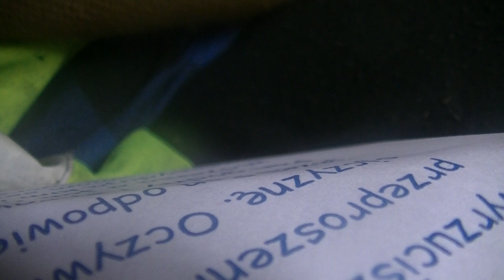list od Romana z Gryfic #3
Możesz użyć fragmentów, lecz nie zapomnij w opisie filmu dać linka do źródła. Nie usuwaj znaków wodnych.